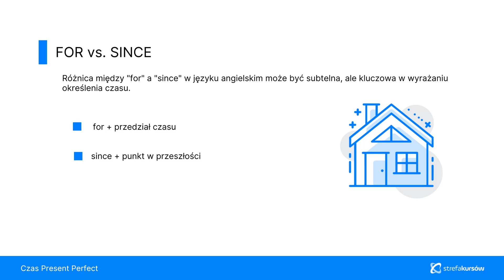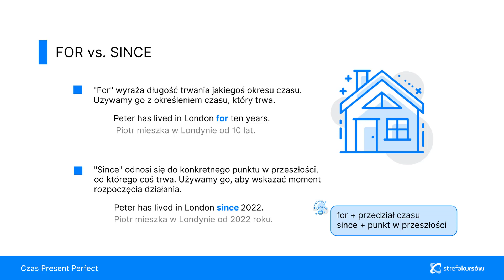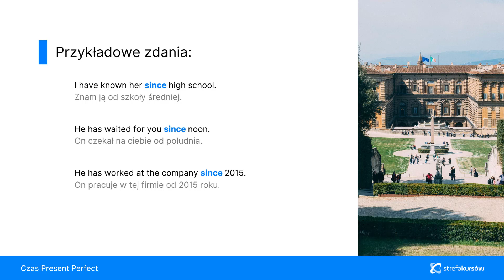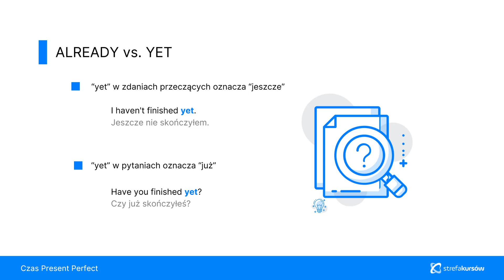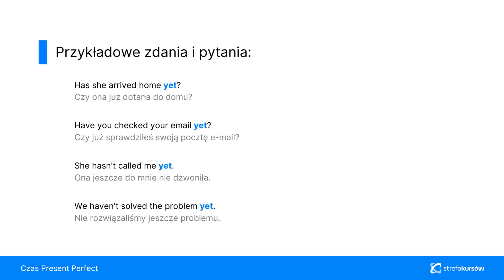Czasy w Języku Angielskim od Podstaw | For, Since, Already, Yet | ▶strefakursow.pl◀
Opanuj czasy w języku angielskim od podstaw i zacznij komunikować się płynnie i z pewnością siebie. Nasz kurs online został zaprojektowany, by w przystępny sposób wprowadzić Cię w świat angielskiej gramatyki, kładąc szczególny nacisk na zrozumienie i praktyczne stosowanie czasów gramatycznych.

📚Czego się nauczysz:
➡️Podstawy wszystkich 12 czasów angielskich: Opanujesz budowę i zastosowanie wszystkich angielskich czasów gramatycznych.
➡️Praktyczne zastosowanie: Dowiesz się, jak i kiedy stosować każdy z czasów, aby Twoje wypowiedzi były poprawne i naturalne.
➡️Różnice i niuanse: Poznasz subtelne różnice między poszczególnymi czasami, co pomoże Ci unikać typowych błędów.
➡️Wyrażanie przyszłości: Nauczysz się różnych sposobów wyrażania przyszłości w angielskim, w tym kiedy używać 'will', a kiedy 'going to'.
➡️Czasowniki modalne i frazalne: Zrozumiesz, jak używać czasowników modalnych oraz frazalnych w różnych czasach gramatycznych.
➡️Strategie nauki: Otrzymasz sprawdzone strategie, które ułatwią Ci naukę i zapamiętywanie reguł gramatycznych.

💎Korzyści z kursu:
- Jasne wyjaśnienia: Skomplikowane zagadnienia gramatyczne zostały wyjaśnione w prosty i przystępny sposób.
- Praktyczne ćwiczenia: Duża liczba ćwiczeń praktycznych pozwoli Ci utrwalić wiedzę i zautomatyzować stosowanie czasów w mowie.
- Elastyczność nauki: Kurs online umożliwia naukę w dowolnym miejscu i czasie, dostosowaną do Twojego tempa.
- Pewność siebie: Zwiększ swoją pewność siebie w używaniu angielskiego w codziennych sytuacjach, w pracy czy podczas podróży.

🏆Rozpocznij kurs już dziś i zbuduj mocny fundament dla swojej płynności w języku angielskim. Opanowanie czasów to klucz do skutecznej komunikacji!